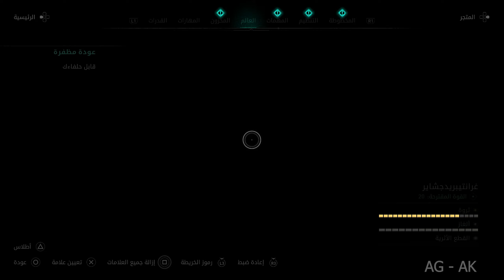أساسنز كريد فالهالا تختيم الجزء #18 اوزولد - Assassin's Creed Valhalla GAMEPLAY Part #18 OZWALD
رابط لشراء اللعبة من امازون

 لمتابعة حسابات القناة على مواقع التواصل الاجتماعي

موصفات البي سي المستخدم للالعاب
ASUS PRIME Z390-A
INTEL COREi9 9900K 3.60GHz
MSI GeForce RTX 2080 SUPER X TRIO
G.SKILL DDR4 TRIDENTZ RGB 32GB (3600)
THERMALTAKE SMART PRO RGB 850W
Tortox Liqwi L240 RGB Liquid Cooler
Aigo Shadow 2

الكونسل المستخدم لالعاب الكونسل هو
PS4PRO

أساسنز كريد فالهالا
هي لعبة فيديو قادمة من نوع أكشن تقمص الأدوار من تطوير يوبي سوفت مونتريال ونشر شركة يوبي سوفت هذا الجزء هو الجزء الرئيسي الثاني عشر والإصدار الثاني والعشرون في سلسلة أساسنز كريد وخليفة لعبة أساسنز كريد أوديسي. تدور أحداث اللعبة عام 873 ميلاديًا، وتروي تاريخ غزو الفايكنج على بريطانيا. يتحكم اللاعب بـ إيفور، وهو مهاجم من الفايكنج يتورط في الصراع بين جماعة الإخوان القتلة وجماعة تمبلر
من المقرر أن يتم إصدار اللعبة في أواخر عام 2020 لأنظمة التشغيل مايكروسوفت ويندوز، وبلاي ستيشن 4، وإكس بوكس ون ، وجوجل ستاديا
ستكون أيضًا أول لعبة من يوبي سوفت للجيل التاسع من وحدات التحكم في الألعاب بلاي ستيشن 5، و إكس بوكس سيريس إكس
أسلوب اللعب
أساسنز كريد فالهالاهي لعبة أكشن مغامرات عالم مفتوح، تتمحور حول العديد من مهام القصة الرئيسية والعديد من المهام الجانبية الاختيارية. يتحكم اللاعب بـ إيفور أحد مدربي الفايكنج، حيث يقودون زملائهم الفايكنج ضد الممالك السبعة لإنجلترا. سيختار اللاعب لعب إيفور كذكر (كما عبر عنه ماغنوس برون) أو أنثى (عبر عنها سيسلي ستنسبيل) وسيكون اللاعب قادرًا على تخصيص شعر إيفوز، ودهان الثياب، والدروع، والوشم.

نسخة الشرق الأوسط
ستدعم نسخة الشرق الأوسط ترجمة للقوائم والنصوص للغة العربية لكُل المِنصات، وأيضاً تم حذف اللقطات
الجنسية في اللعبة في نسخة الشرق الأوسط